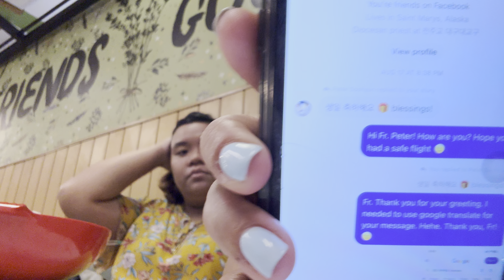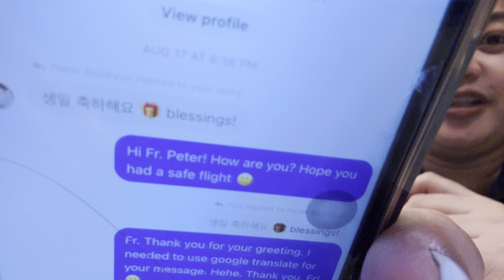EP 109: Malatang Soup with Mich | August 22, 2024 | Jovel Autor